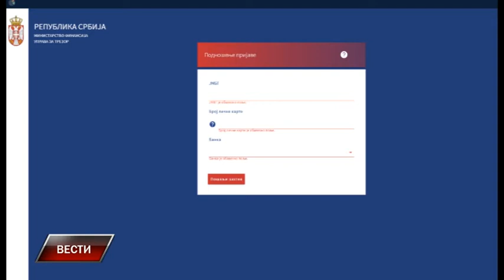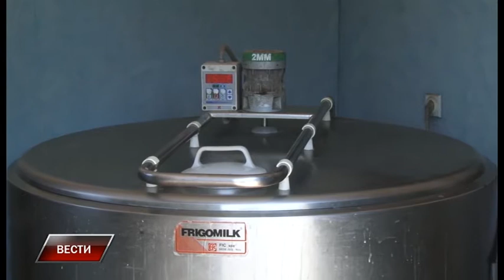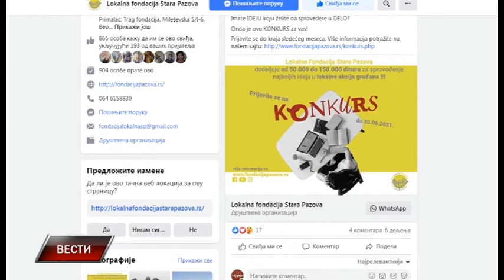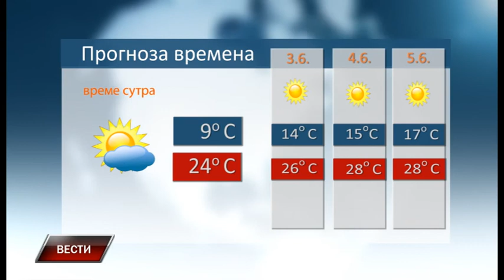Vesti 1 6 2021